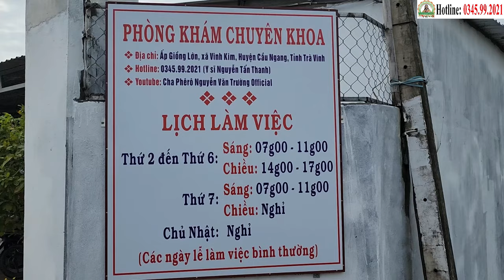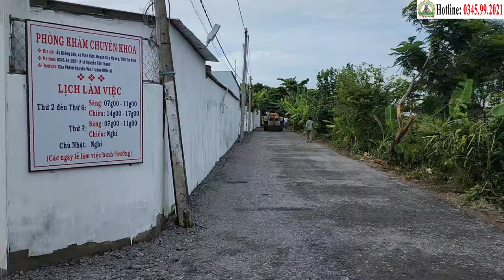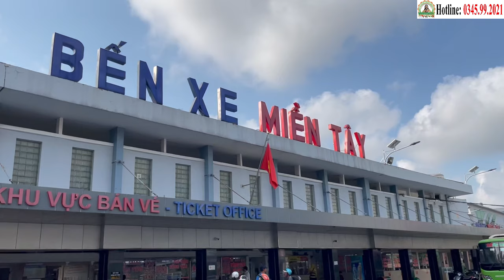Tâm Nguyện Của Cha Tường Sắp Thành Hiện Thực : Đường Nhựa 400m - Xin Tri Ân Các Tấm Lòng Vàng (1/9)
PHÒNG KHÁM HỌC TRÒ CHA TƯƠNG